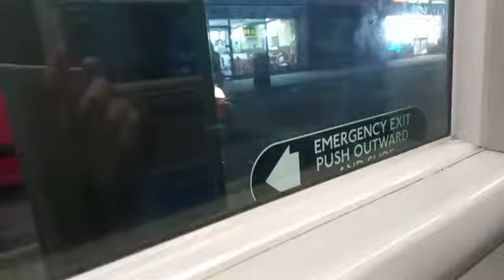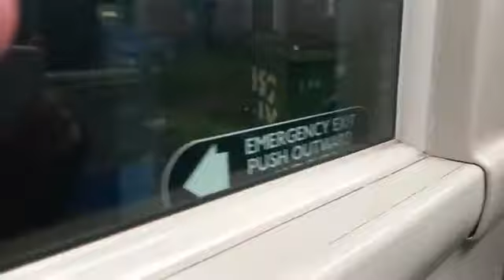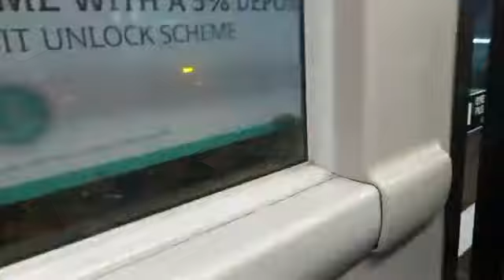21 December 2022